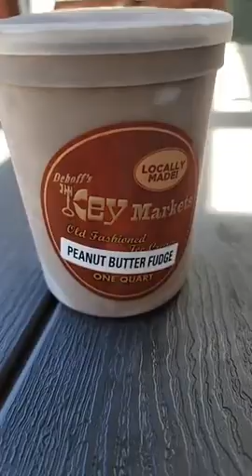Fakatokanga - Ko e tauhae ai pe e 'ofefine 'o Lusefa ko Seinimili 'ia Mele Tonga Faletau.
Ko e kau Heilala 'oku kalasi kehe honau puipuitu'a, pea ko 'enau tau'aki ta'aki ko eni, 'oku ne ofongi e taha kotoa kenau 'ilo ta ne'ine'i kenau taakanga fakataha holo he na'a nau tupu hake moe fanga fu'u uesia he ngaahi lotofale nenau tutupu mei ai, ma'u ai 'a e me'a koe lotokovi moe loto 'elo taufua, pea moe me'a koe mo'ui fesiosiofaki, 'ikai ke manonga 'enau mo'ui he me'a na'e ma'u honau ngaahi 'api. Ta ko e tupu mei he fanga fa'e na'e mo'ui fakasetane 'ikai ke ma'u e mo'ui faka'otua.